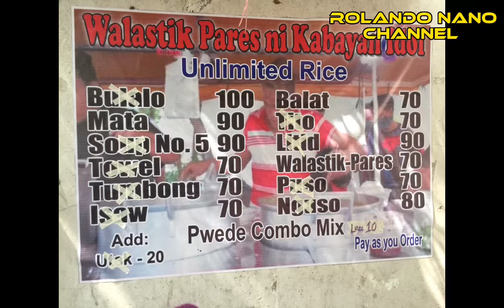Boy Nano tinikman ang number 1 walastik pares sa Bangkal ☝🏻☝🏻☝🏻